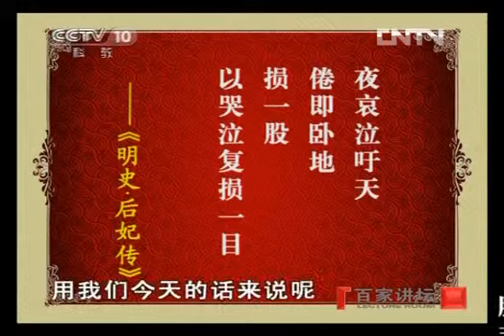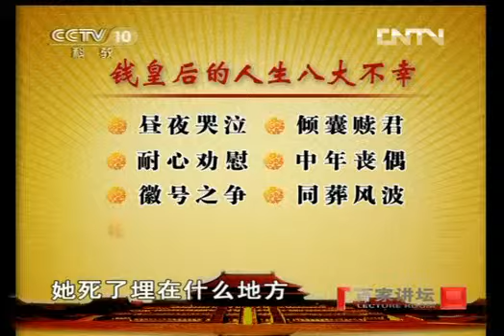《百家讲坛》 20120714 大故宫 第二部 （四） 坤宁不安